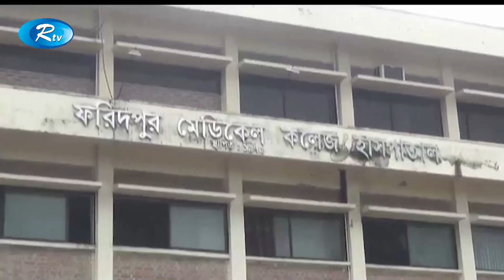Rtv Dupurer Songbad | দুপুরের সংবাদ | ১৮ সেপ্টেম্বর ২০১৯ | Rtv News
- Team RTV